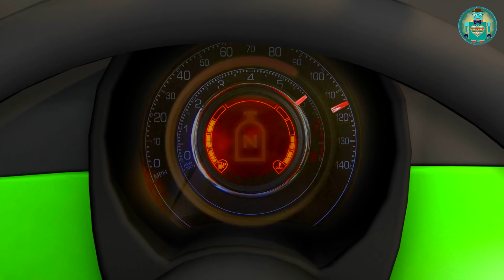Dessin animé de Voiture en francais. Véhicule en français. Camion enfant le Dessin animé en français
Salut mes amis ! Comment allez-vous ajourd'hui ? Voudriez vous me rejoindre dans une super aventure? Ok allons-y ! Je vais participer à une course en ville aujourd'ui ! Et bien sûr, j'aimerais gagner !
J'ai mis du temps à décider quelle voiture je devais utiliser. Ca doit être léger, pas trop gros, et très rapide. Donc après réflexion j'ai choisi ma Fiat ! La voila, regardez ! Je vais l'améliorer un peu, et elle deviendra une vraie voiture de course.
Et c'est parti ! C'est fini. Qu'est-ce que vous en pensez ? Je l'ai peinte d'une couleur vert brillant, et ajouté des jolis stickers. Ca devrait aider à repérer la voiture sur la route.  J'ai aussi installé un aileron et changer le moteur pour un plus puissant. Maintenant je suis prêt pour la course !! Le plein d'essence est fait – prêt à partir !! Que le meilleur gagne !!
(excité) Je suis en route maintenant ! Je m'inquiète un peu des autres participants – Ils pourraient être de meilleurs pilotes. Mais j'ai besoin d'esssayer de toute façon ! C'est mon rêve depuis longtemps. Alors je dois le faire !
Wow !! Cette course devrait être intéressant ! Regardez les autres magnifiques voitures : audi tt rouge brillant et une voiture de sport chevrolet camaro juste à côté de moi. (pensif) tout mes adversaires sont sérieux (secret) mais j'ai un bouton secret – Quand j'appuie dessus ma voiture va très vite. C'est du nitrogen, ca va permettre à ma voiture de voler comme un éclair ! J'ai hâte de l'essayer...
Maintenant tous les participants font chauffer leurs moteurs ! Vous entendez le vrombissement des moteurs??? WOW!! Allons y mes amis ! A vos marque prêt partez !
Regardez cette Audi a pris la tête ! Et la chevrolet la suit ! OK/ je vais dépasser la chevrolet ,désolé mais je dois gagner !
Voici la première étape ! Nous devons prendre le tremplin et sauter par dessus le camion ! Wow ! Ça doit être cool ! Je n'ai jamais fait quelque chose comme ça ! Mais ca va ! Allons y ! Hoorah!
(jumping)
Wow ! C'est cool ! Ma voiture est super ! Test réussi !
Mais cette Renault n'a pas pris le risque de sauter. Dommage ! Sa course est finie maintenant.
OK, on devrait continuer !
Wow ! Une autre épreuve. Nous devons conduire sur le pont et ne pas heurté les signes. Et on ne peut pas ralentir ! C'était beaucoup plus simple de sauter par dessus un camion... (essoufflé) ok, commençons ! La audi est première – voyons son résultat. Super !! Maintenant mon tour...génial !! Oops. Qu'est-il arrivé à la chevrolet ? (déçu) Elle a perdu le control de la voiture et heurté le pont. Dommage ! Il est un super adversaire !)…
maintenant seul la Audi et moi continuont la course. La fin est proche. Je ne peux toujours pas dépasser cette voiture de course rouge. Je ne fais que la suivre et je ne vois que son pare choc arrière...Je suis triste j'ai réussi deux épreuves difficiles mais je n'arrive pas à battre l'Audi...regardez comme elle va vite ! Qu'est -ce que je peux faire ? Oh !
Attendez...j'ai presque oublié. j'ai une arme secrete ! J'appuie sur le bouton et GO!!! Rapide comme le vent ! Le nitrogen m'aide à atteindre une super vitesse !! Wow!! allez ! Allez ! Et voilà! Je l'ai fait !! Bye bye l'audi !!
Hoorah mes amis !! J'ai gagné la course ! J'ai réussi à finir premier ! Ce n'était pas facile mais je l'ai fait ! Merci à tous de votre soutien ! Nous avons eu une super aventure ! Mais beaucoup de nouvelles aventures nous attendent encore ! A bientôt !! Bye bye mes amis !